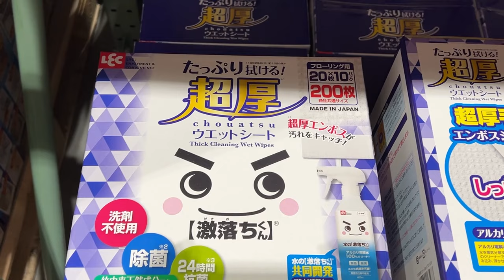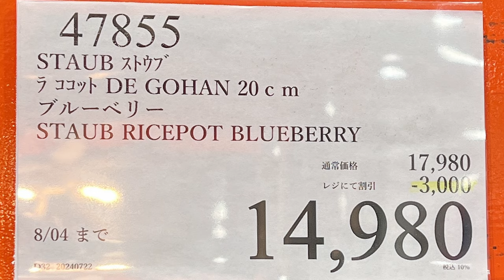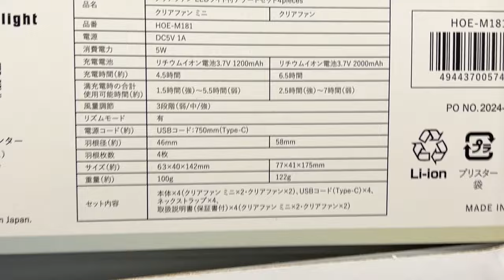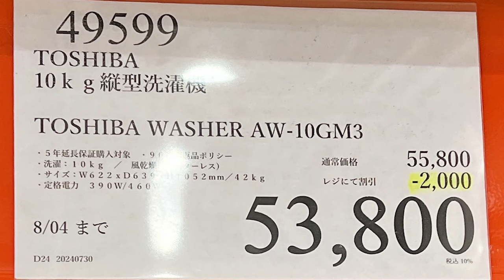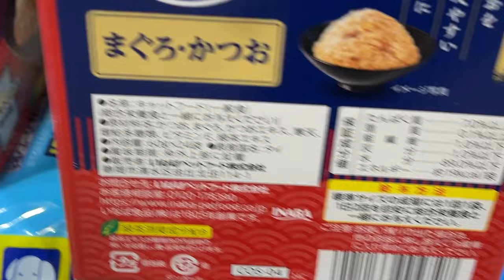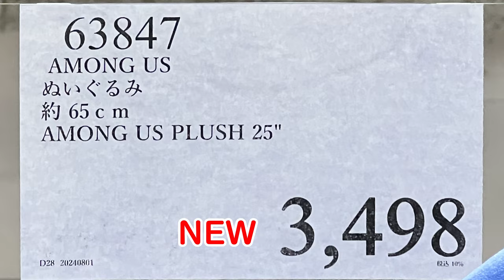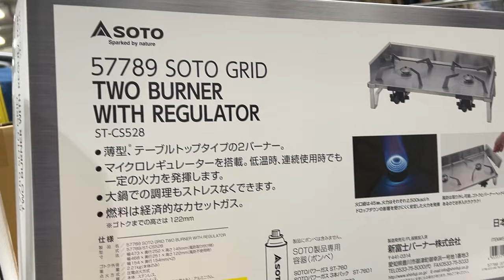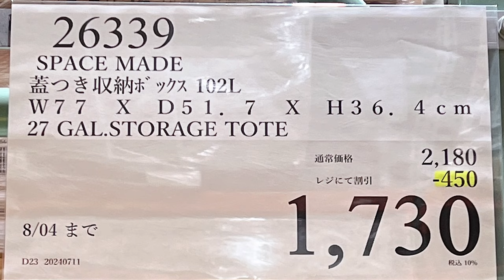【コストコセール情報】08月1週目-週末-後編 食品 生活用品 パン 肉 お菓子 キャンプ キッチン おすすめ 最新 クーポン 購入品